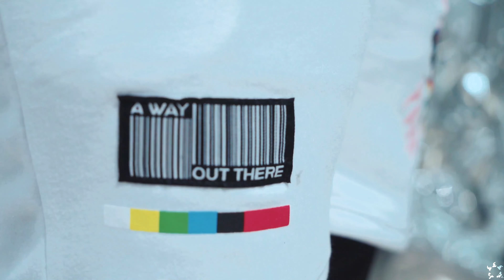5HAKK- CRUMBLL (PROD. BY TIZZOP)